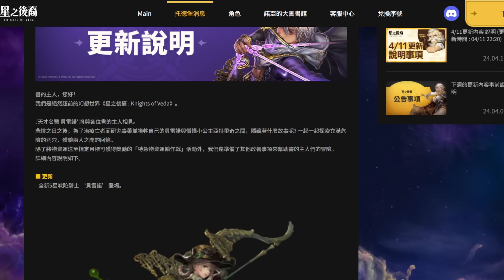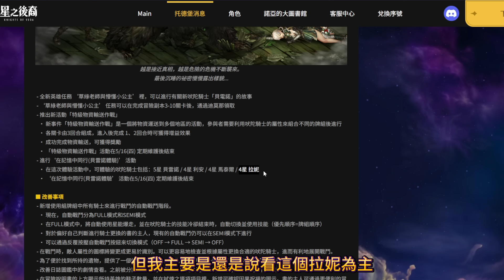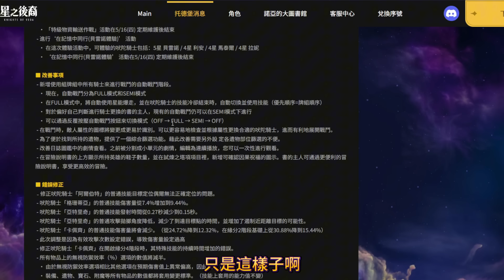星之後裔：Knights of Veda|五星毒短弓妹登場 抱大腿時代結束 毒公主優化加強 四星毒法大刀砍50%傷害!? 太狠了|改版前夜心得分享|CD喜德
喜德唯一合作代儲
🔶【官方Line】: @jadans (記得加 @ )